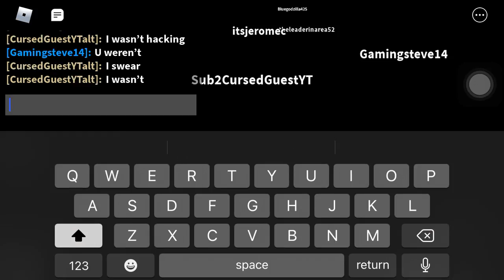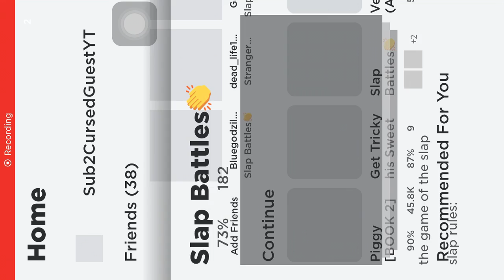Slap battles as a zombie